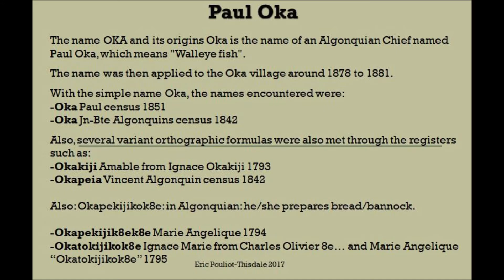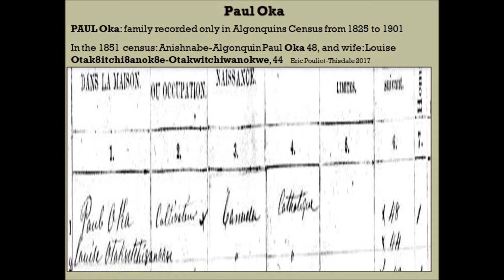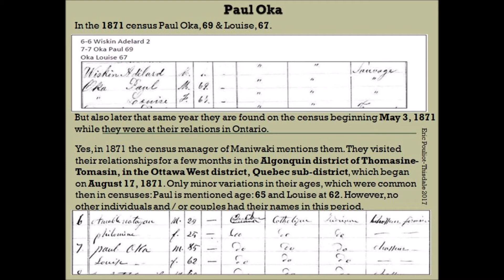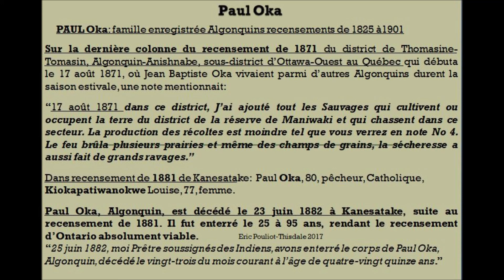History of Paul Oka / Histoire de Paul Oka, 1825-1901, Eric Pouliot-Thisdale 2018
History of Paul Oka from Kanehsatake (Kanesatake) through censuses 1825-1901/
Histoire de Paul Oka de Kanehsatake (Kanesatake à travers les recensements 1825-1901

Music / Musique: Antonio Lucio Vivaldi - Storm / La Tempête From the book "The Four Seasons" (Tormenta, De la obra "Las cuatro estaciones")

Musique: Antonio Lucio Vivaldi -  La Tempête du livre "Les Quatres Saisons" (Tormenta, De la obra "Las cuatro estaciones")